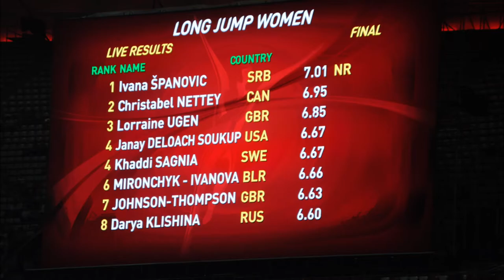2015 Beijing Athletics W Long Jump Final Tianna Bartoletta Song title：Take a Chance on Me ABBA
女子走り幅跳び決勝
金メダル ティアナ・バートレッタ（アメリカ） 7.14m
銀メダル シャラ・プロクター（イギリス） 7.07m
銅メダル イワナ・スパノヴィッチ（セルビア） 7.01m
10位 ダリヤ・クリシナ（ロシア）  6.65m
Women's High Jump Final
1 Tianna Bartoletta USA 7.14m
2 Shara Proctor GBR 7.07m
3 Ivana Spanovic SRB 7.01m
10 Darya Klishina RUS 6.65m

ジュニア時代に7m台の記録を作り将来を期待されたダリヤ・クリシナ、今回も結果が残せなかったが次のロンドン世界陸上で見事銀メダルを取り、ようやく能力の片鱗を見せた。

2015 北京世界陸上競技選手権大会 女子走り幅跳び決勝
2015 世界田徑錦標賽 女子跑跳決賽
2015 IAAF World Championships Beijing Athletics  W Long Jump Final

Song title：Take a Chance on Me　ABBA